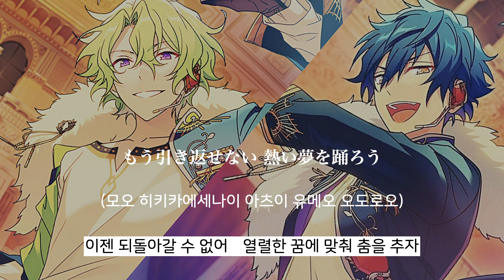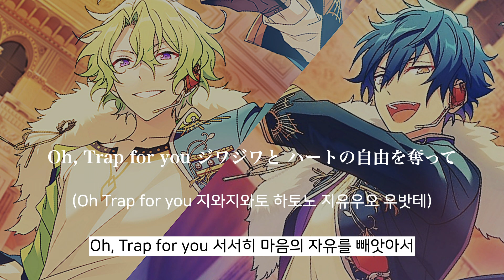Eve 「Trap For You」 가사/歌詞